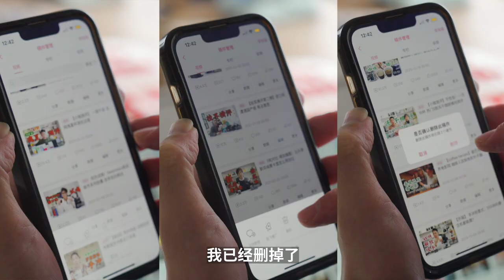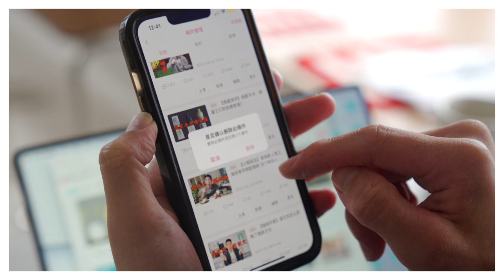刪！刪！刪！為什麼一定要刪掉咖啡豆測評視頻？| 牛小咖MumaMoo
我刪掉了我們所有平台中關於咖啡豆測評的視頻。
說實話這類視頻可參考的時效性比較短，最多也就是一年左右，
但是我們發現直到現在，這些視頻還是會有觀眾持續性的去觀看，
其實時效性一過，它們是已經失去參考價值了的，很容易對大家產生誤導...
頻道首頁有更多精彩內容哦！